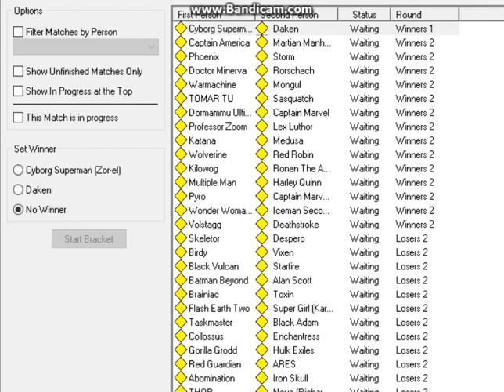Daken VS Cyborg Superman